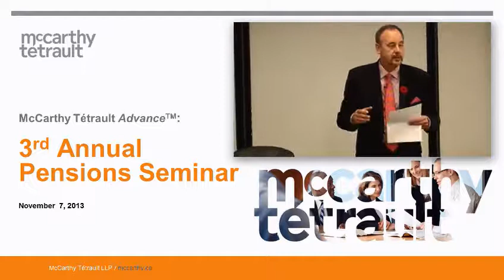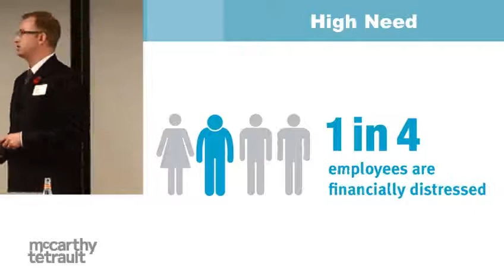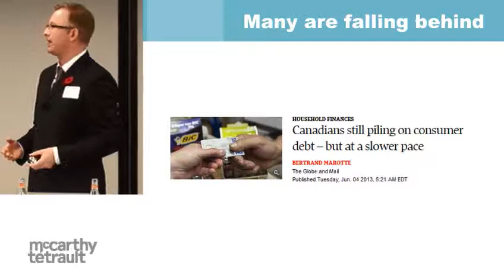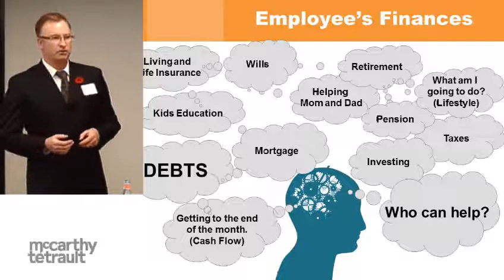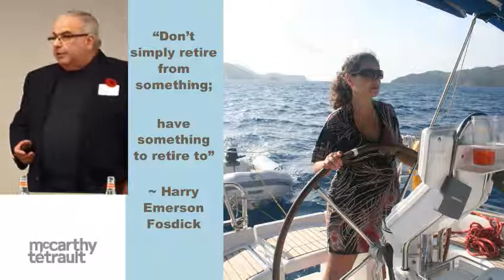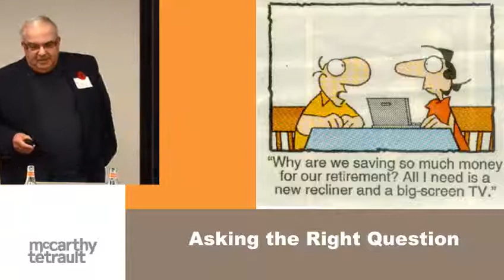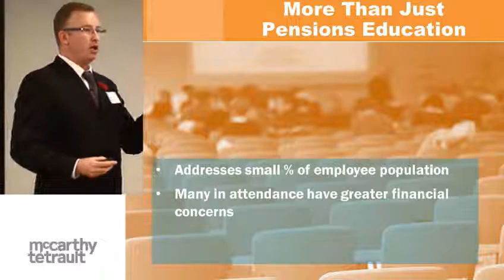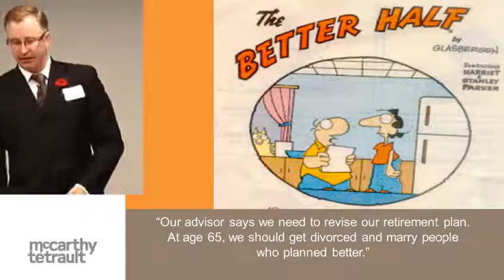Financial Education and Pension Communication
This is the entire Keynote presentation given at McCarthy Tétrault LLP's Pension Seminar in Toronto on November 7th, 2013. We share our key findings from our national surveys of employees and employers about their wants and needs for financial and pension education. Find out why employees aren't engaging with your pension and benefit's communication and learn how a third party employee financial education provider can make a difference.